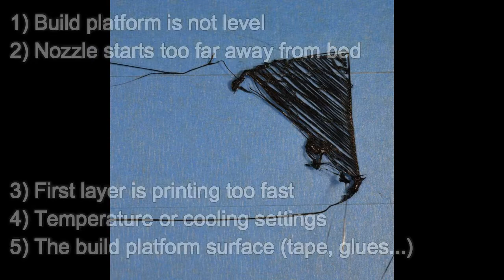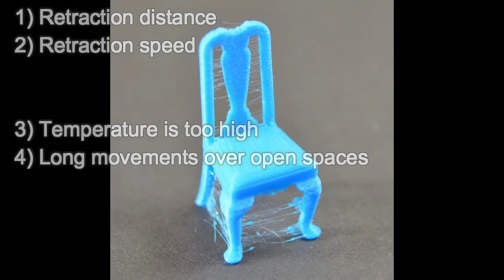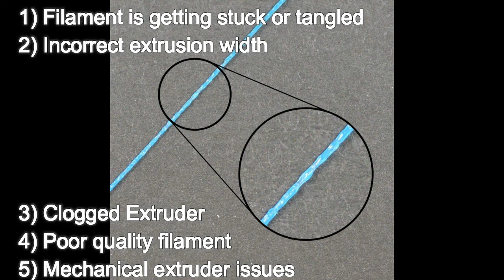3d printing trouble shooting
if you have printing trouble, refer to this please